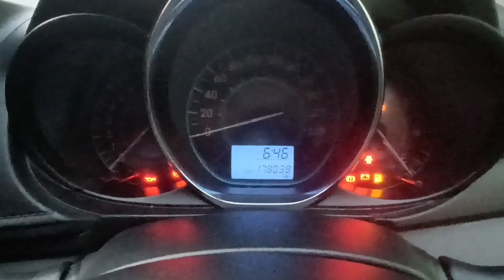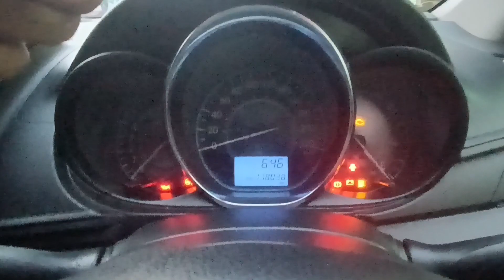REVIEW SINGKAT mobil upgrade yg mau di bawa pulang...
REVIEW SINGKAT si cantik keluar salon langsung di bawa pulang..
bisa folow ig,fb dan tiktok :‎@g
alautomotive
Untuk info pemesanan mobil ex taksi silahkan menghubungi: Tlp. 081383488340 .